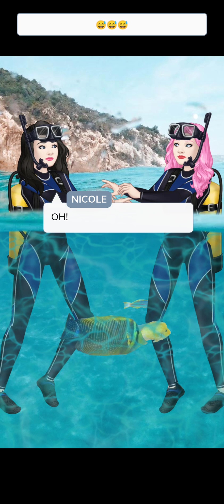THE HOTTEST LESBIAN COUPLES THAT I MADE FROM THE GAME CALLED EPISODE VIDEO 02 PART 06 2023 BY JOSE